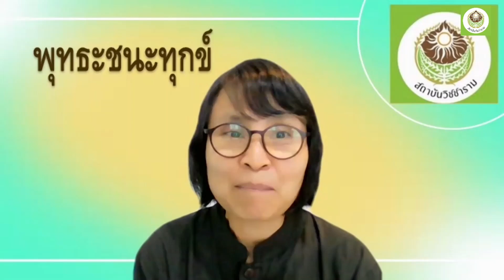650211 5 ปาวิดา ทองธวัฒน์ ย้อนอดีตเรื่องฝังใจตอนเด็กเพื่อล้างกิเลส